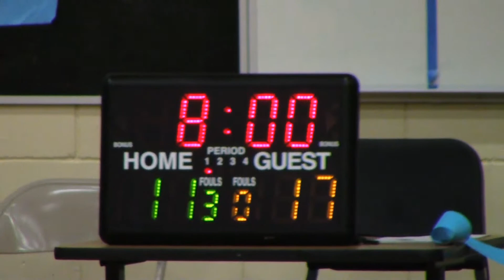Oviedo HS Freshman vs Apopka HS JV 1st & 2nd Q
Oviedo HS Freshman vs Apopka HS JV
Oviedo, Florida
Oviedo HS Practice Gym
Sunday June 28, 2015
1st & 2nd Quarters